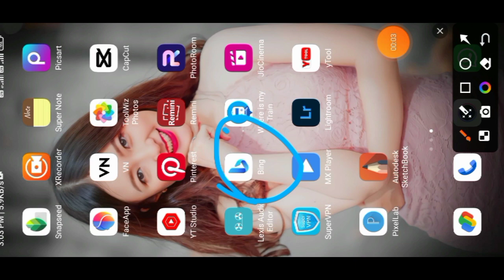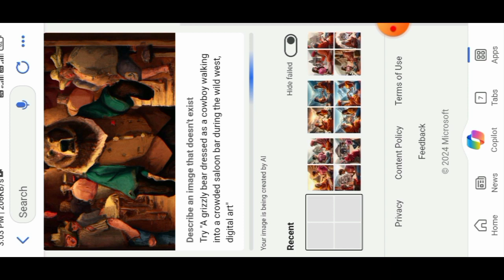Jai bhim image creator kaise kare ❤️ Ai image creator 2024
👉👉👉your phont 👈👈👈

create a realistic image real 20 year old boy driving bullet bike, boywearing blue shirt with “Aditya” boldlywritten in white on it, “JAY BHEEM” writtenon broad number plate, a clear blue flag isfixed on bike also real young bheemrav Ambedkarface is printed on flag, some other youngbikers and cars holding blue flag are behindhim, environment is gorgeous, backgroundfeaturing streetstylish black hair, watch, bracelet, stylish look, 4K Ultra Quality Image, DSLR Image

👉👉👉 your Questions 👈👈👈